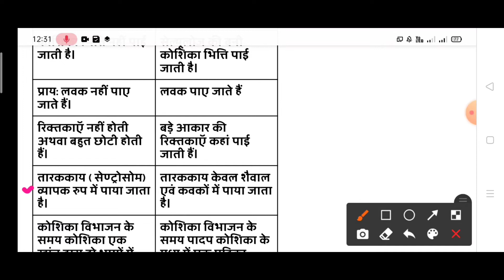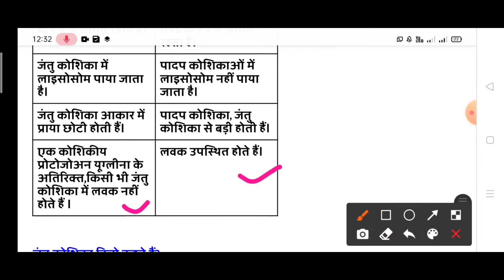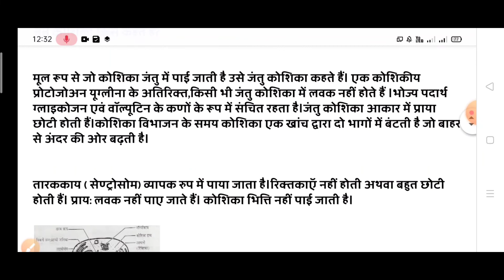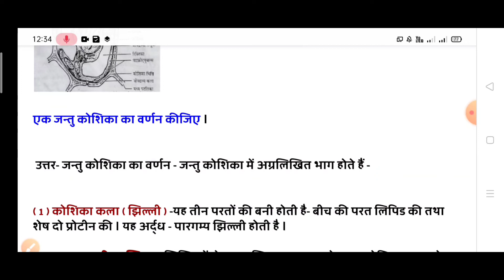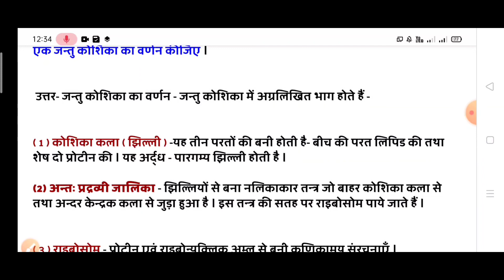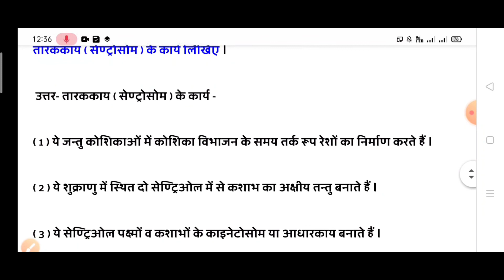jantu koshika aur padap koshika mein anter/jantu koshika aur padap koshika kise kahte hai paribhasha